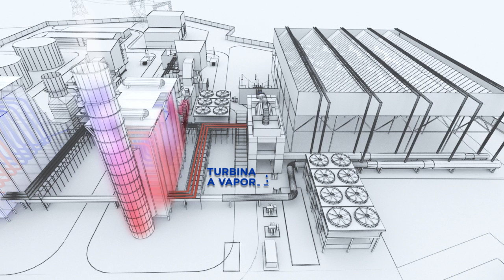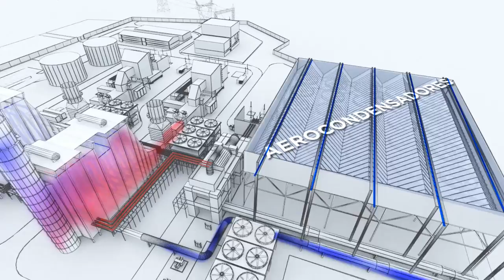Central Térmica Los Libertadores - EDEGEL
Video realizado para una de la principales compañias privadas de energía eléctrica en el Perú, ENEL.
Este proyecto, ubicado en Pisco,  busca satisfacer la demanda de energía eléctrica y, con el respaldo de ENEL en alianza con EDEGEL, generará energía eléctrica utilizando gas natural bajo el esquema de ciclo combinado.